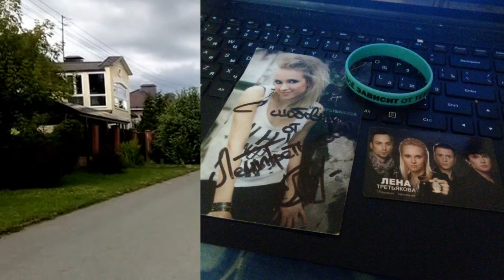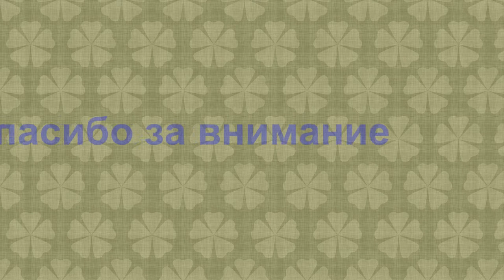VLOG 13 Другими красками Лена Третьякова.Наша прогулка. Зависть не знает выходных.